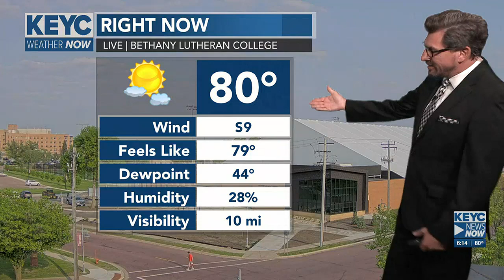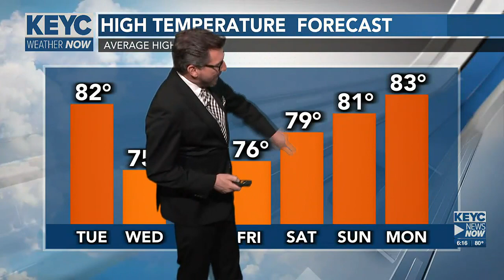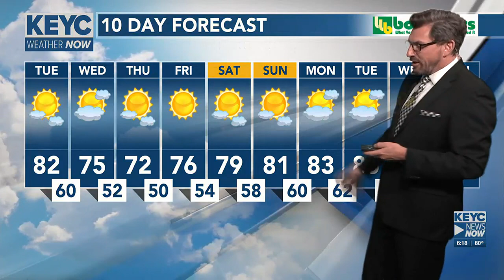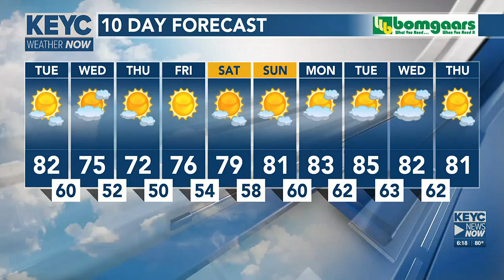Meteorologist Shawn Cable's Monday 6pm Weathercast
Sunny, mild weather will continue through the week, weekend and beyond.